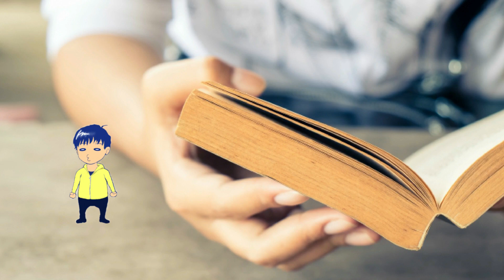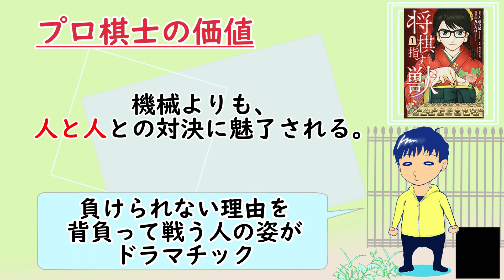【マンガ】『将棋指す獣』1巻/プロ棋士の価値【本のおすすめ紹介】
今回は『将棋指す獣』（市丸いろは・左藤真通/新潮社）です。
マンガです。